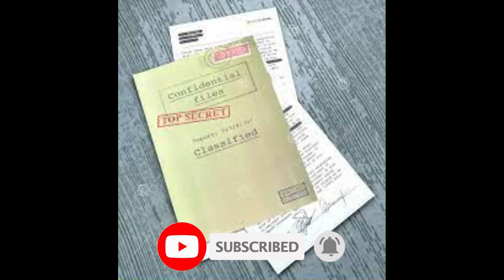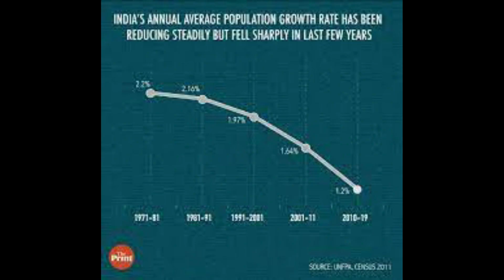History of Freemasons / Reality of Freemasonry. Hindi & Urdu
This video is about the history of the freemason in Urdu,. Freemasons emerged for knights templars.   Freemasons are a secret society and this secret society is a mystery for most of the people in the world. We tried to explain that what is the reality of freemasons. The history of freemason begins in Egypt in ancient times, later on, they appeared as knight Templars in crusade wars. Then they gave the proper Name of freemasons. Many other organizations like Illuminati are the branches of freemasons. this is a comprehensive video about the history of the Knights Templar in Urdu. who are knights templar and what is their mission? all facts have been discussed historically.